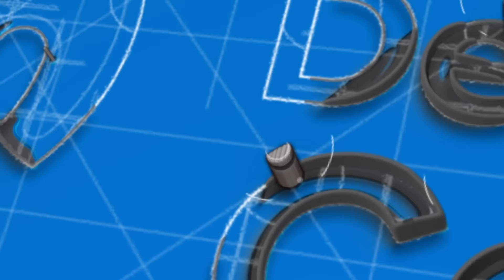"ALCOHOLISMO EN LOS JÓVENES"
Producción
Valora, Conciencia en los Medios, AC
Tels. 31243929 y 33434992